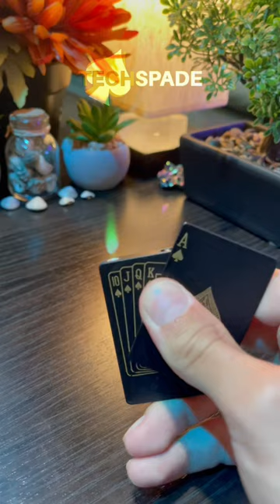POV: You Card Lighter Just Arrived 😎